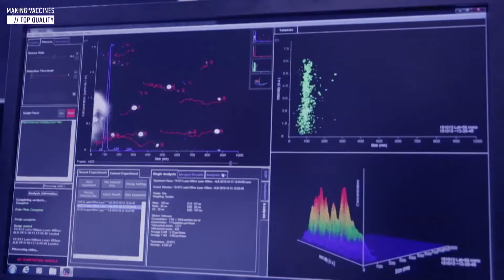Những giọt bắn siêu nhỏ có thể chứa nhiều virus SARS-CoV-2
Nghiên cứu chứng minh, các giọt bắn siêu nhỏ khi hắt hơi sẽ lơ lửng trong không khí một quãng thời gian trước khi bị trọng lực kéo xuống. Chúng có thể chứa nhiều virus SARS-CoV-2 - điều này sẽ khiến bệnh dịch lây lan nếu chúng ta đang ở không gian kín.
Nguồn: Đài Truyền hình TP.HCM